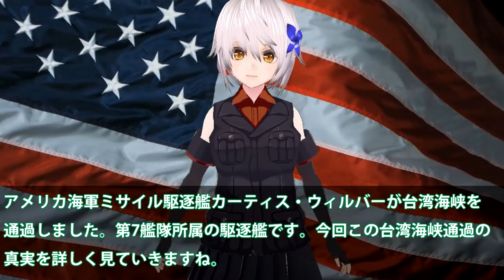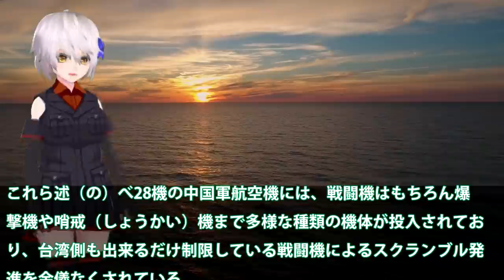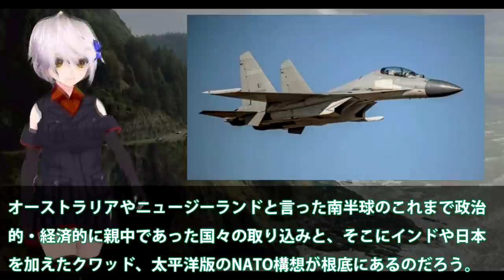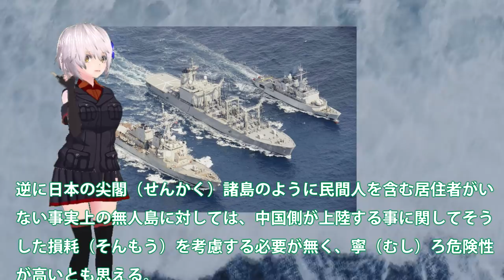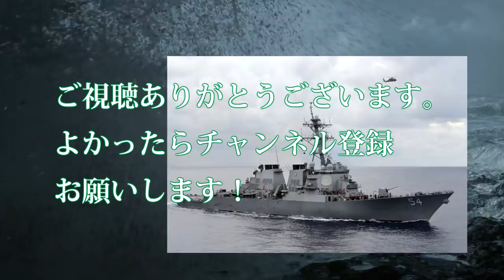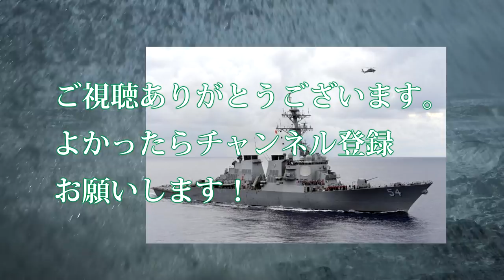中国軍機の台湾へ侵入に対し米駆逐艦台湾海峡通過！台湾海峡から南シナ海へと米軍の圧力が続く？遼寧は手出しできず・・・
関連動画
中国軍事侵攻想定で台湾が軍事演習 台湾海峡で緊張高まる（2020年7月17日）
美记者用中文质问赵立坚：台湾海峡是你家挖的吗？凭什么不让美国自由航行？赵立坚的回答全场爆笑！记者听完脸都绿了！从未被如此羞辱！
菅内閣快挙！日米共同宣言に「台湾海峡」と明記。これがどれだけ重要なの事かを解説します｜上念司チャンネル ニュースの虎側

引用・転載「出典：海上自衛隊ホームページ」
引用・転載「出典：航空自衛隊ホームページ」
引用・転載「出典：陸上自衛隊ホームページ」

米駆逐艦が台湾海峡通過　バイデン政権初で中国反発(2021年2月4日)